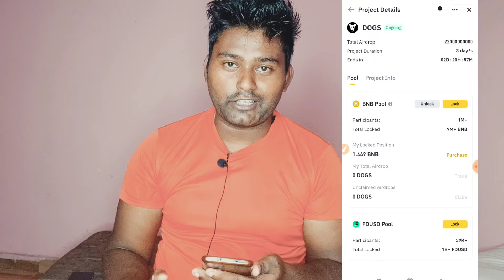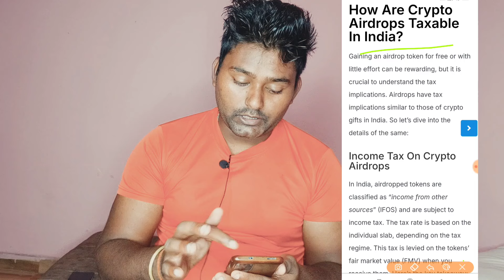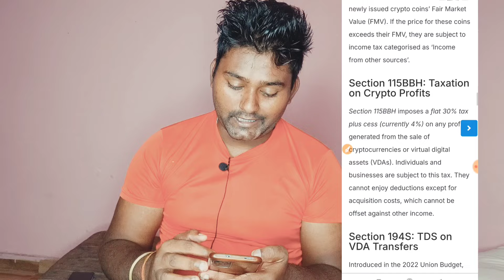Crypto News Today: Cryptocurrency Tax Latest Update in Hindi | Crypto Tax Se Kaise Bache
💪Essy Buy Crypto Here 🔥 BYBIT: Sign up, get up to $30k deposit bonus, stake USDT to enjoy 100% APR and claim your free $500 BTC position! 🔥